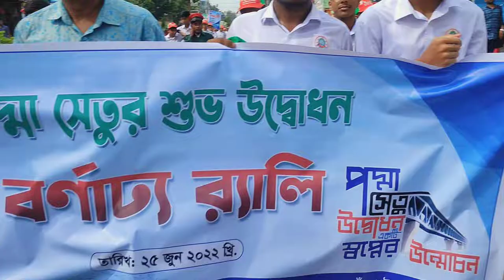Happy inauguration of Padma Bridge ❣️ Harimohan Government High school Chapainawabgonj.